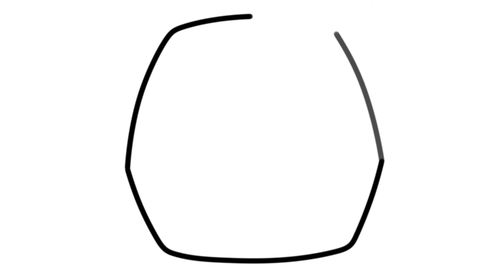How to Draw Cyborg | Teen Titans GO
In this video you will learn how to draw Cyborg | Teen Titans GO.

draw
ako kresliť
como deseñar
cómo dibujar